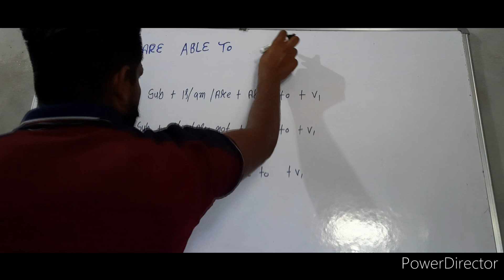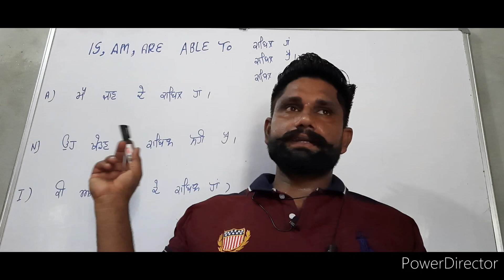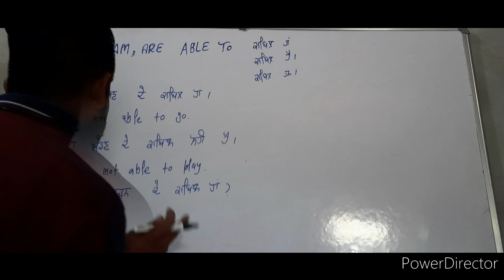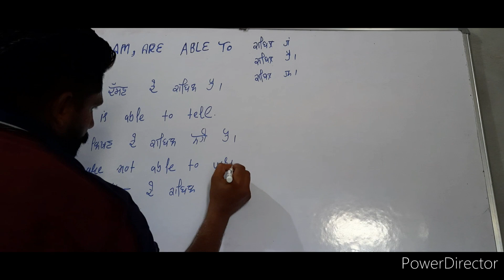Is am are Able to full use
Hello  everyone

Today we are going to teach about is am are able to .

you without verbs sentence translation is not possible.
so we explained these verbs.
Today we going to explain about first modal can and subjects.
You can learn easily and properly.
hello everyone .

from today onwards I'm going to post  original videos original voice related english speaking course.
All videos made myself .
I want to think about poor  students.
they could learn English at sitting home without any charges.
plz reply and response my videos
how do you feel after watching my video.
ultimately i want to say thanks so
practice specialcontent English with sukhwinde.

hello everyone .